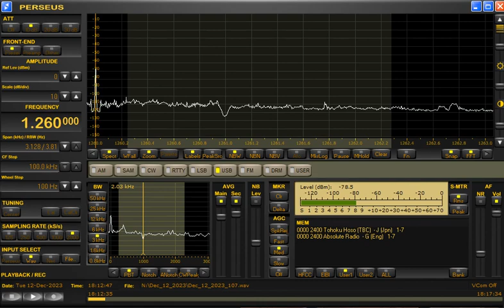1260kHz Radio Pakistan via Peshawar with National Anthem at 1811UTC on December 12, 2023